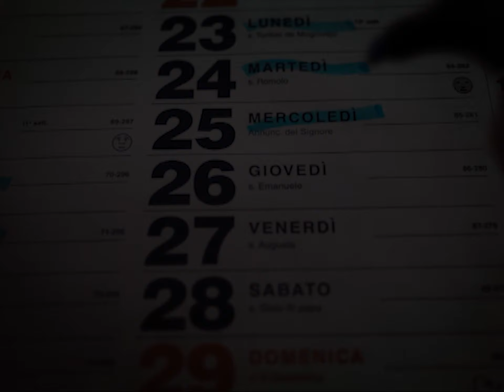Gabbia – Espresso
di e con Valentina Rinaldi
Laboratorio teatrale del Liceo Bagatta

Dalla convinzione che il teatro possa fornire chiavi di lettura per interpretare e comprendere la realtà, nasce la proposta di scrittura di piccoli monologhi a partire dai temi della “quarantena” e dell’ ”isolamento”; una nuova esperienza per dar voce ai pensieri e alle emozioni degli autori/attori.

Espresso – Frammenti di creatività a distanza
Iniziativa del Liceo Bagatta di Desenzano del Garda
da un’idea di Leonardo Rocca, Elisa Begni e Vittorio Borsari
Illustrazione di Anna Fioletti
Progetto grafico di Leonardo Rocca